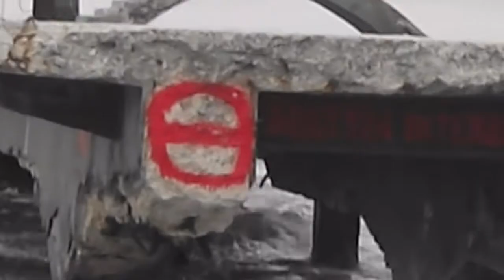The Stoic and the Sailor, Unicorn Heads